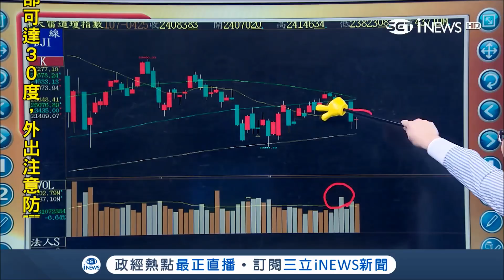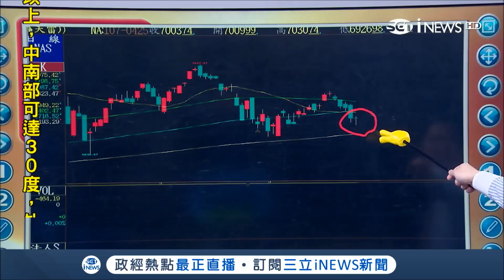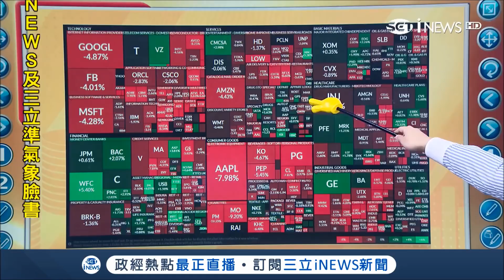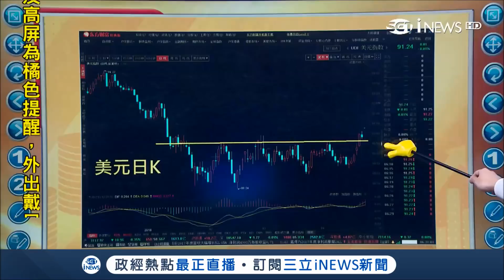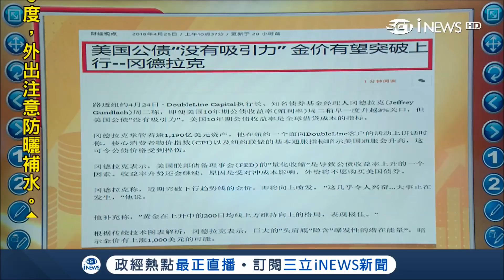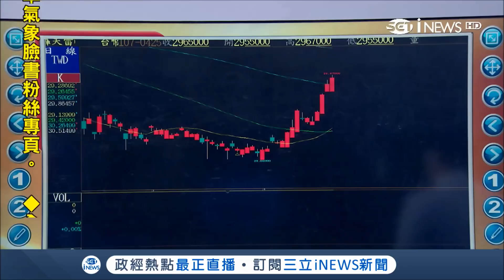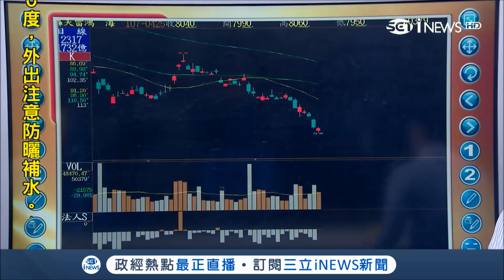中美貿易戰升溫! 庫克巧妙和事佬? 美債息升破3% 央行總裁楊金龍暗示 六月前不升息? | 主播 陳書賢 |【iStock 盤前解析】20180426|三立iNEWS